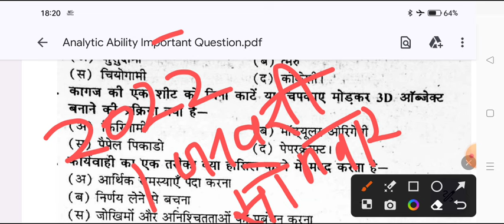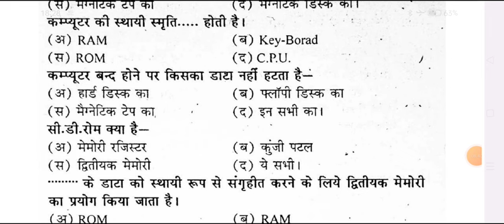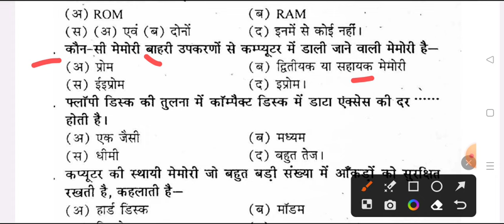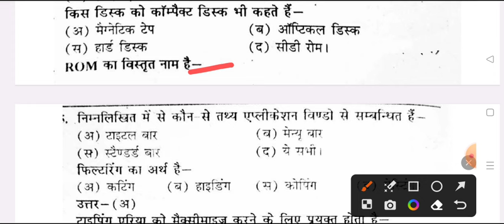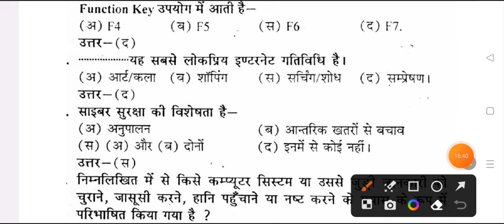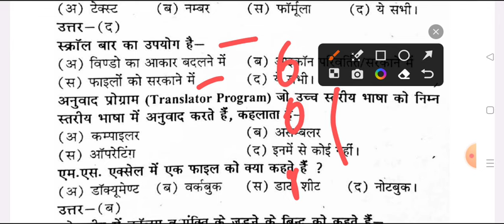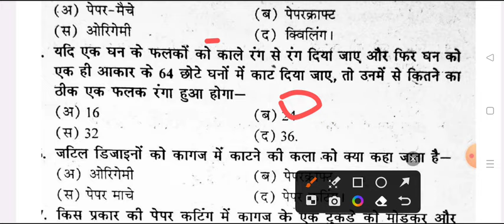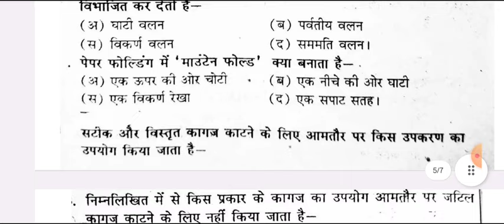Analytic Ability & Digital Awareness BA B.Sc B.Com 5th semester co-curricular subject imp question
B.A B.Sc B.Com 3rd Year, fifth semester
subject - co-curriuclar course
question paper name - analytic ability and digital awareness
anivary prashn patar
analytic ability and digital awareness questions 2024
b.a 5th semester analytic ability question
analytic ability & digital awareness model paper 2024
bsc 5th semester analytic ability and digital questions 2024
analytic ability important questions

important questions of analytic ability and digital awareness
digital jagrukta questions answers b.a 5th semester 2024
digital jagrukta question paper 2024
analytic ability & digital mcq question 2024 sidharth university
analytic ability exam question 2024
vishleshan chamta or digital jagrukta questions

analytic ability & digital awareness most important question answers 2024
analytic ability & digital awareness objective question paper 2023 mjpru
analytic ability & digital awareness model paper 2024 sidharth university
important question analytic ability & digital awareness 2024 exam
avadh university
sidharth university
kanpur university
purvanchal university
saharanpur university
merrut uniersity
kanpur university
mahatma jyotiba phule university janshi

analytical ability & digital awareness pdf

analytical ability & digital awareness model paper sidharth university 2023
analytic ability & digital awareness model paper 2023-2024  pdf
analytic ability & digital awareness important question sidharth university 2024
most important question analytic ability & digital awareness sidharth university 2023
analytic ability & digital awareness 2023 model paper pdf
analytic ability & digital awareness pdf 2023 csjmu BA 5th semester
analytic ability & digital awareness question pdf
analytic ability & digital awareness ba 5th semester 2024
BA fifth semester analytic ability & digital awareness model paper 2024
analytic ability & digital awareness BA 5th semester 2024 sidharth university
analytic ability & digital awareness  bsc 5th semester 2024 pdf
analytic ability & digital awareness  bsc 5th semester 2024 sidharth university
food nutrition and hygiene b.sc 5th semester 2024 sidharth university
analytic ability & digital awareness question answer pdf
analytic ability & digital awareness  important question answers 2024 sidharth university
very very important question analytic ability co curricular
analytic ability question paper pdf sidharth university
previous year model paper analytic ability pdf 2023

analytic ability co-curricular course ba bsc bcom 2024
analytic ability model paper pdf 2023-24 sidharth university
analytic ability important question answer kanpur university 2024
chatrapati sahu ji mahraj university analytic ability important question
analytic ability question paper 2023 kanpur university
analytic ability and digital awareness csjmu
B.A 5th semester analytic ability and digital awareness important question pdf
bsc 5th semester analytic ability and digital awareness model paper
b.com 5th semester analytic ability and digital awareness question paper 2024
ba 5th semester analytic ability and digital awareness important question answers 2024
विश्लेषण क्षमता और डिजिटल जागरूकता मॉडल पेपर  2024
विश्लेषण क्षमता और डिजिटल जागरूकता 2024
jhansi university analytic ability and digital awareness model paper 2024
ba 5th semster analytic ability and digital awareness  question
most important topics analytic ability and digital awareness sidharth university
analytic ability and digital awareness importnat question sidharth university
b.a 5th semester co curricular subject
ddu
ccsu
rmlau
csjmu
msu
dbrau
sidharth university
mgkvp university
rmpssu university co-curriular subject paper

BA 5th semester analytic ability and digital awareness question paper
analytical ability and digital awareness questions pdf sidharth university
analytical ability mcq questions pdf ba 5th semester
co curricular BA 5th semester
b.sc 5th semester analytical ability model paper

analytical ability and digital awareness
b.sc 5th semester co-curricular course model paper-2024